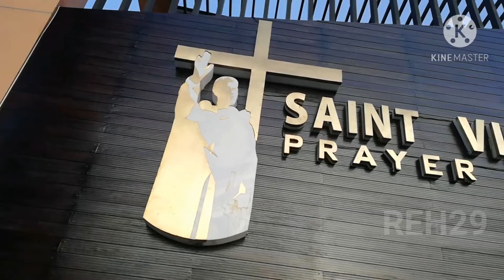SAINT VINCENT FERRER SA BAYAMBANG PANGASINAN